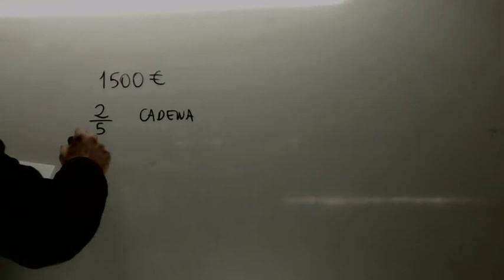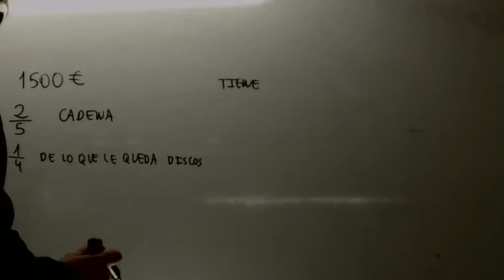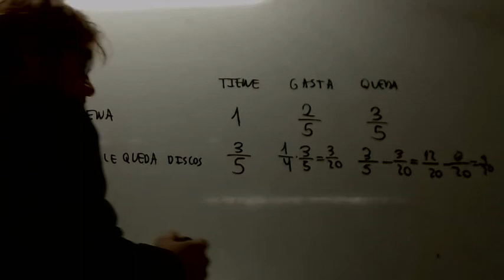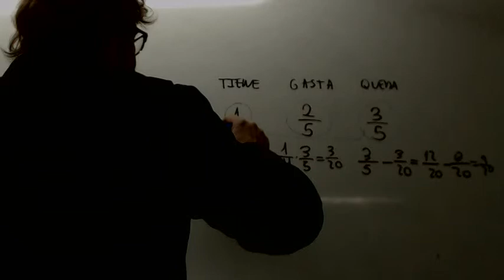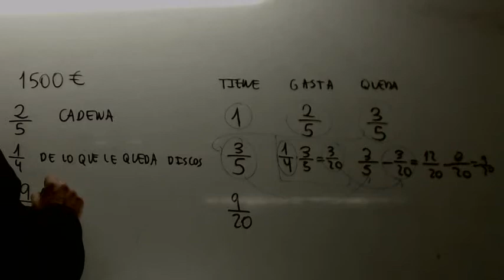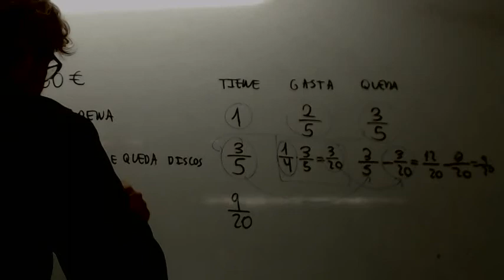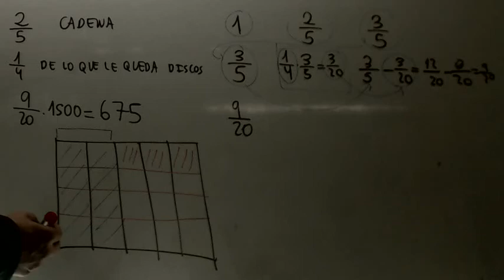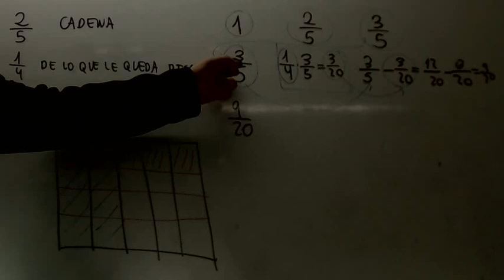Problemas fracciones 04 Matematicas 2 ESO Academia Usero Estepona